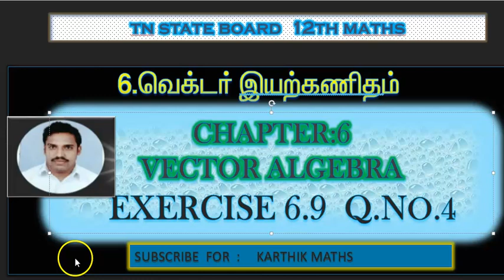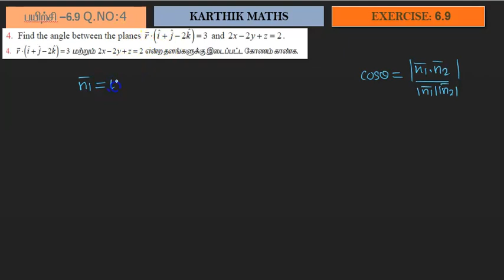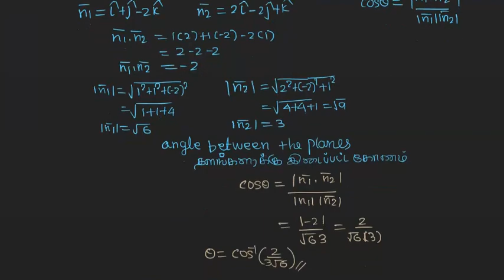EXERCISE 6.9 Q.NO.4 | TN 12TH MATHS | UNIT:6 VECTOR ALGEBRA | SOLUTION TM AND EM